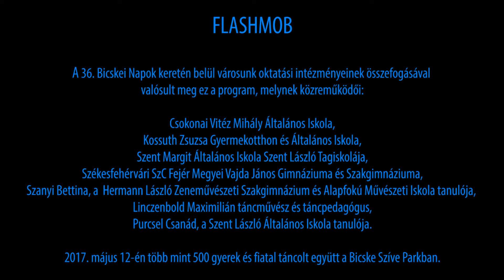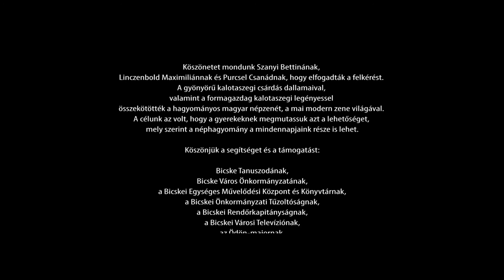Flashmob 2017 | Bicske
A bicskei általános iskolások és középiskolások Flashmobja

A 36. Bicskei Napok keretén belül városunk oktatási intézményeinek összefogásával valósult meg ez a program, melynek közreműködői:

- Csokonai Vitéz Mihály Általános Iskola,
- Kossuth Zsuzsa Gyermekotthon és Általános Iskola,
- Szent Margit Általános Iskola Szent László Tagiskolája,
- Székesfehérvári SzC Fejér Megyei Vajda János Gimnáziuma és Szakgimnáziuma,
- Szanyi Bettina, a  Hermann László Zeneművészeti Szakgimnázium és Alapfokú Művészeti Iskola tanulója,
- Linczenbold Maximilián táncművész és táncpedagógus
- Purcsel Csanád, a Szent László Általános Iskola tanulója.

2017. május 12-én több mint 500 gyerek és fiatal táncolt együtt a Bicske Szíve Parkban.

Felhasznált zene: Soulwave - Kalandor